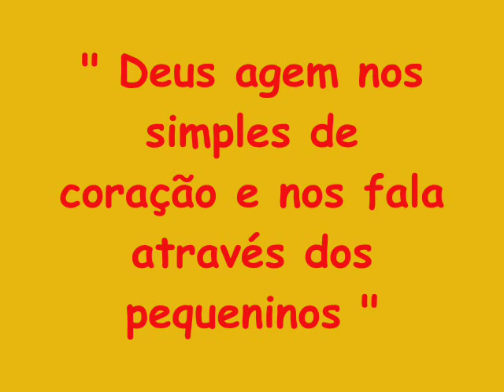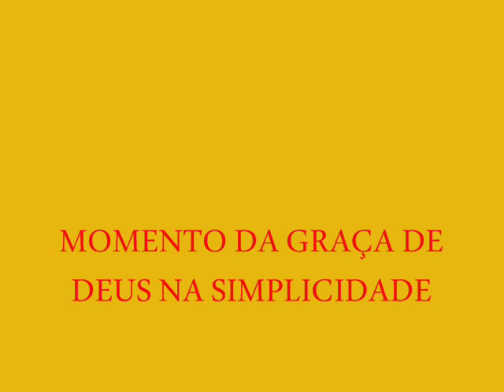LAÉRCIO OLIVEIRA - Chuva de Amor